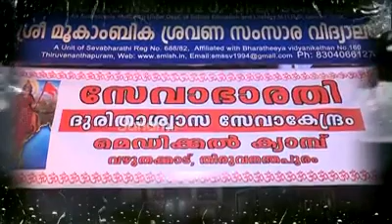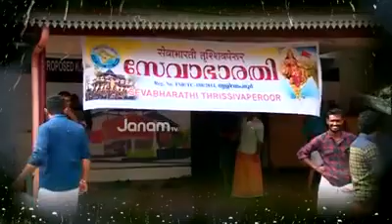Seva bharathi kerala flood rescue